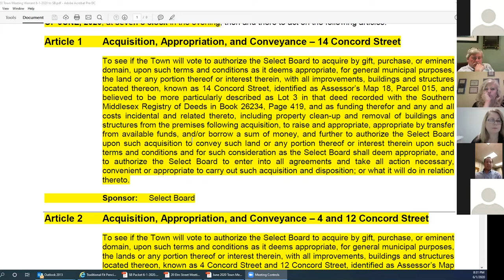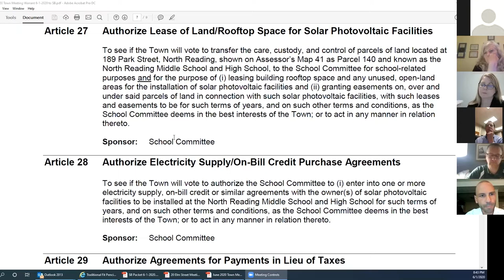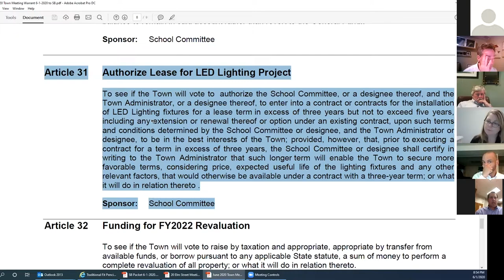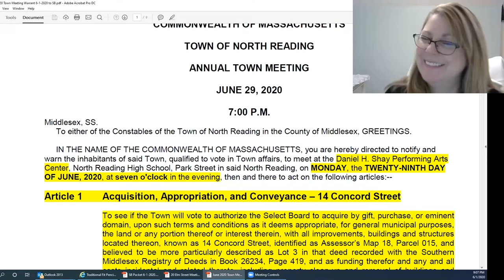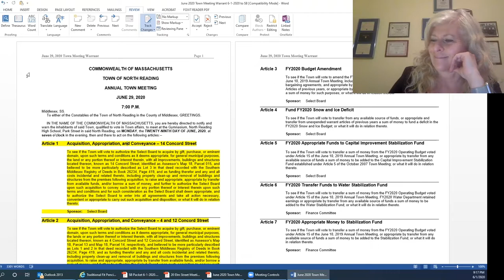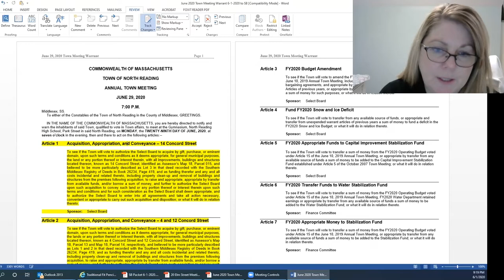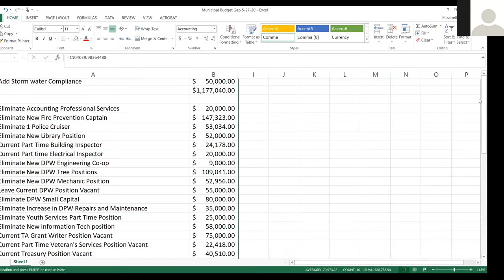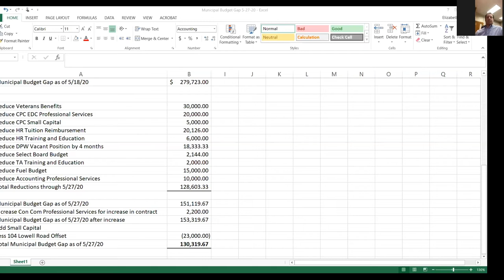North Reading, MA Select Board Meeting 06/01/20 with Zoom Video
The North Reading Select Board held a virtual meeting on Monday, June 1st, 2020 with the teleconferencing app Zoom.